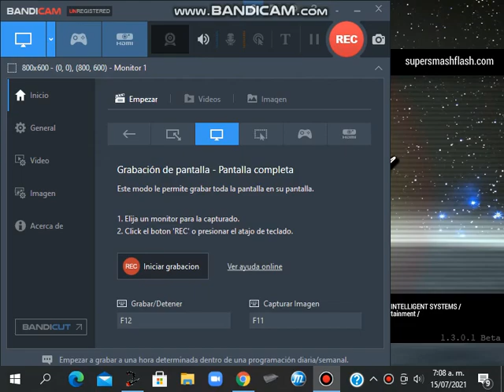Sonic vs Bowser, Mario vs Bowser, Sonic & Mario vs Bowser